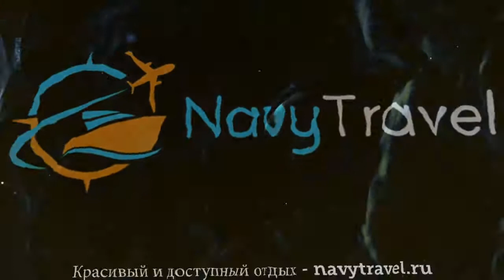GURAL PREMIER TEKIROVA 5* Турция Кемер обзор – отель ГУРАЛ ПРЕМЬЕР ТЕКИРОВА 5* Кемер видео обзор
Хотите отдохнуть и ищете туры, Турция – отличное место для отдыха. Посмотрите видео «GURAL PREMIER TEKIROVA 5* Турция Кемер обзор – отель ГУРАЛ ПРЕМЬЕР ТЕКИРОВА 5* Кемер видео обзор» и поймите подходит ли Вам отель ГУРАЛ ПРЕМЬЕР ТЕКИРОВА 5* Кемер, который Вы можете забронировать по ссылке
Так же отель GURAL PREMIER TEKIROVA 5* иногда называют гостиница GURAL PREMIER TEKIROVA 5* Турция или гостиница ГУРАЛ ПРЕМЬЕР ТЕКИРОВА 5* Кемер.
Какие услуги в GURAL PREMIER TEKIROVA 5* Турция Кемер бесплатны, а за какие необходимо платить отдельно.
В каком году был построен отель ГУРАЛ ПРЕМЬЕР ТЕКИРОВА 5* Кемер, производилась ли реконструкция или ремонт и в каком году.